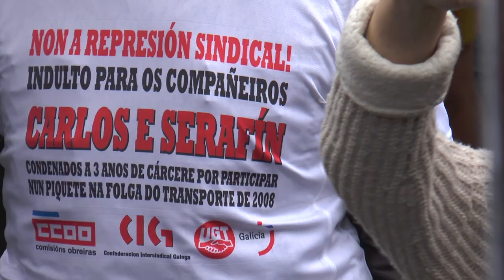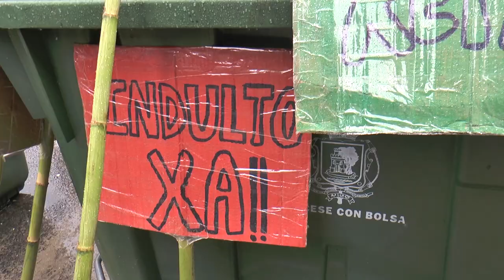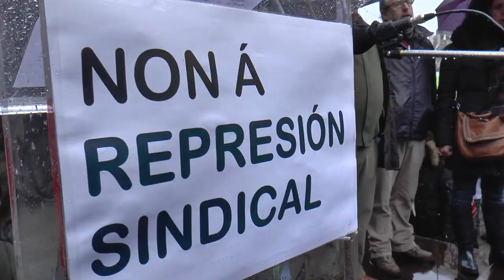Indulto para Carlos e Serafín! (Manifestación en Vigo, 9/2/14)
A forza da clase traballadora reside na unión contra o capital. Baixo esta premisa, milleiros de solidarios e solidarias camiñaron este domingo 9 de febreiro en Vigo baixo unha intensa chuvia para esixiren o indulto para Carlos e Serafín, condenados a 3 anos de prisión pola súa participación nun piquete da folga do transporte en 2008.

Despois dun longo proceso, que supuxera unha primeira sentenza en 2009, o caso chegou á Audiencia provincial de Pontevedra, que ratificou a pena. Logo dun primeiro intento, as centrais sindicais esixen ao goberno español que indulte a Carlos e a Serafín, tal e como ten feito noutros casos mesmo con banqueiros ou policías acusados de tortura.

Os dous operarios, visibelmente emocionados, agradeceron o apoio tanto nesta manifestación como na recollida de sinaturas. O ingreso en prisión podería ter lugar en calquera momento, por iso chaman a que a loita pola súa causa, que é a de todo o pobo traballador, non decaia.

O capital extrema a represión sobre a clase traballadora en periodos de especial conflitividade para asegurar a sumisión aos seus ditados. É algo que Xesús Seixo, secretario xeral da CIG, quixo salientar en declaracións ao final da protesta.